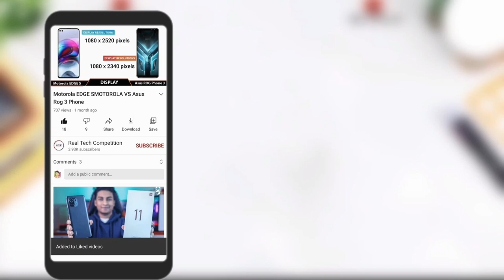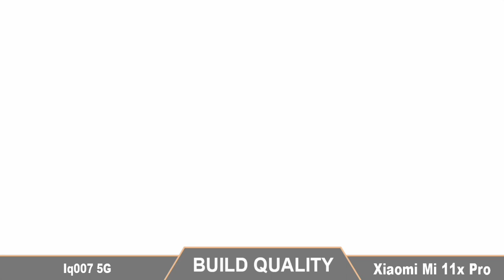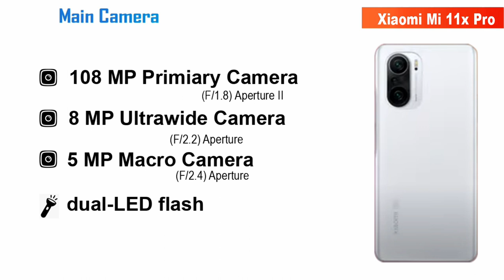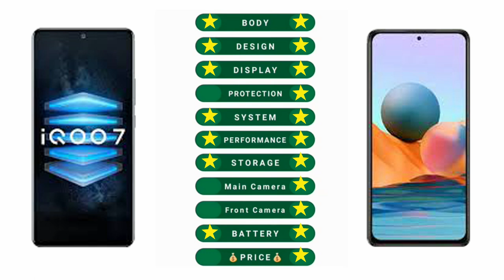Xiaomi MI 11X Pro vs Iqoo7 II full comparison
Title: Xiaomi MI 11X Pro vs Iqoo7 II full comparison

Xiaomi MI 11X Pro vs Iqoo7 battery drain test,
Xiaomi MI 11X Pro vs Iqoo7 Display test,
Xiaomi MI 11X Pro vs Iqoo7 antutu test,
Xiaomi MI 11X Pro vs Iqoo7 waterproof test,
Xiaomi MI 11X Pro vs Iqoo7 water Resistant test,

Music Credit -

[NCS]

Tags (ignore)
iqoo 7 smartphone review,
iqoo 7 bmw edition unboxing,
iqoo 7 pubg test graphics,
iqoo 7 bmw pubg test,
iqoo 7 battery charging test,
iqoo 7 bmw edition,
iqoo 7 antutu benchmark,
iqoo 7 antutu benchmark score,
iqoo 7 amazon quiz answers today,
iqoo 7 battery test,
iqoo 7 bmw edition specs,
iqoo 7 bmw edition pubg test,
iqoo 7 dual chip monster quiz answers,
iqoo 7 display test,
iqoo 7 dual chip explained,
iqoo 7 is the first device in the segment with dual chip technology,
iqoo 7 is the first device in the segment with dual chip technology. true false,
iqoo 7 legend with highest antutu score is powered by which processor,
iqoo 7 legend battery drain test,
iqoo 7 legend 5g quiz,
iqoo 7 legend pubg test,
iqoo 7 legend antutu score,
iqoo 7 latest news,
iqoo 7 legend 5g pubg test,
iqoo 7 legend tech burner,
iqoo 7 bmw m edition specs,
iqoo 7 bmw m motorsport edition,
iqoo 7 pubg gaming review,
iqoo 7 pubg test fps,
iqoo 7 pubg graphics settings,
iqoo 7 pro 865 processor unboxing,
iqoo 7 pubg test price,
iqoo 7 pubg test fps meter,
iqoo 7 smartphone,
iqoo 7 speaker test,
iqoo 7 smartphone gsmarena,
iqoo 7 specs gsmarena,
iqoo 7 smartphone technical guruji,
iqoo 7 specifications gsmarena,
iqoo 7 series 5g amazon quiz,
iqoo 7 the dual chip monster is loaded with qualcomm __ & __ display chip,
iqoo 7 vs iphone 12 pro max speedtest,
iqoo 7 vs xiaomi 11,
iqoo 7 vs iphone 12 pro max pubg,
iqoo 7 vs iphone 12 pro max camera,
iqoo 7 vs xiaomi 11 pubg test,
iqoo 7 vs xiaomi 11 camera,
iqoo 7 vs iphone 12 pro max,
iqoo 7 vs iqoo neo 5,
iqoo 7 water resistant,
iqoo 7 vs xiaomi 11 speed test,
iqoo 3 vs iphone 7,
iqoo 7 5g smartphones,
iqoo 7 5g processor unboxing,
iqoo 7 5g smartphone review,
iqoo 7 5g smartphone price in india,
iqoo 7 865 processor unboxing,
iqoo 7 888 processor unboxing,
iqoo 7 870 processor unboxing